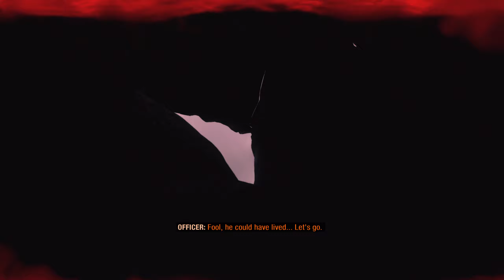[2] Learning to Sneak, Again - Metro Exodus: PC Enhanced Edition Gameplay w/Wolfdemon